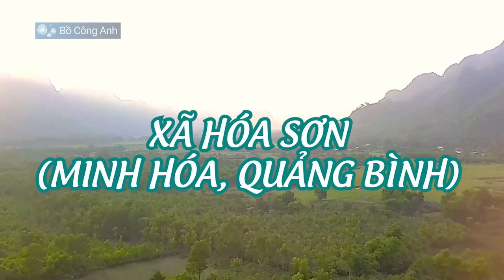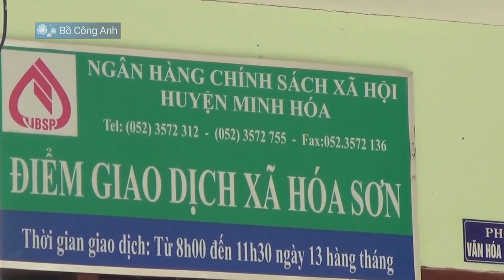Giải mã "Kho Vàng khổng lồ" của vua Hàm Nghi giữa Đại ngàn Trường Sơn - Số 66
Giải mã "Kho Vàng khổng lồ" của vua Hàm Nghi giữa Đại ngàn Trường Sơn

Kho báu vua Hàm Nghi là câu chuyện có thật hay không hề tồn tại, hay chỉ là trí tưởng tương và khao khát trong suy nghĩ của người dân?

Xã Hóa Sơn (Minh Hóa, Quảng Bình) nằm lọt thỏm giữa bốn bề núi non của đại ngàn Trường Sơn. Để vào trung tâm xã, chúng tôi phải vượt qua eo Lập Cập với những con dốc dựng đứng, ngoằn ngoèo. Ngoại trừ dân địa phương, hầu như chẳng ai muốn vào cái ốc đảo heo hút đó, bởi nó chẳng có gì hấp dẫn du khách.

Hóa Sơn thanh bình đến lạ, thấp thoáng sau màn sương mờ ảo là cảnh những người dân trở về sau một ngày lao động miệt mài, những cột khói lam chiều, những đứa trẻ nô đùa trên bãi cỏ… Thế nhưng, nếu chưa nghe kể, thì ít người hình dung được rằng, mảnh đất này từ lâu vẫn đang tồn tại một bí ẩn cực lớn, chưa có lời giải.
Nhiều người dân Minh Hóa vẫn cho rằng, ở Hóa Sơn có kho báu, một kho báu khổng lồ với vô số vàng bạc, đồ cổ. Và kho báu đó, xuất phát từ cuộc di tản của vua Hàm Nghi cùng đoàn tùy tùng nhà Nguyễn hồi cuối thế kỷ 19.

Tương truyền, vị vua trẻ tuổi yêu nước này đã xây dựng căn cứ kháng chiến ở mảnh đất Minh Hóa, và có mang theo một lượng châu báu cực lớn, đồn thổi lên tới cả trăm thùng, dùng để làm chi phí tuyển quân, luyện khí giới, kháng chiến lâu dài. Tuy nhiên, một kẻ phản bội đã chỉ điểm, vua Hàm Nghi bị quân Pháp bắt sống và đày sang Châu Phi. Từ đó, tung tích về kho báu khổng lồ này vẫn còn là một bí ẩn.

🔔 Danh sách phát những video hay và thú vị nhất :
   🟠 Câu chuyện ý nghĩa & Bài học về cuộc sống
   🟡 Đại dịch Corona -Triệu chứng Corona & Cách phòng chống
          virus Corona | Hỏi đáp cùng bác sĩ về virus Corana

✅ Kết nối với Bồ Công Anh - Khám phá thế giới

© Bản quyền thuộc về Bồ Công Anh - Khám phá thế giới
© Copyright by Bo Cong Anh - Kham pha the gioi ☞ Do not Reup